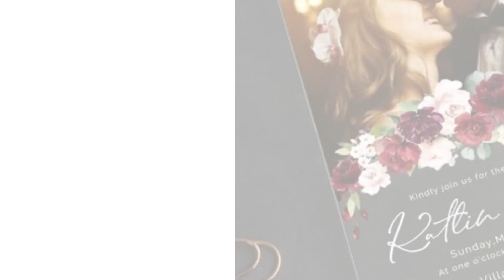Customized Your wedding Invitation on Acrylic Sheet // Party Invitations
ell us your requests about designs, text, font, etc.
2. Our professional designers work & send you e-proofs within 12 hours.
3. You approve the e-proof and place order.
4. We produce & provide you with a tracking number.
5. You receive elegant acrylics.

Do not bend. Our acrylic invites should be mailed with bubble wrap or something sturdy to PROTECT them. Please do not mailing without adding protective equipment!